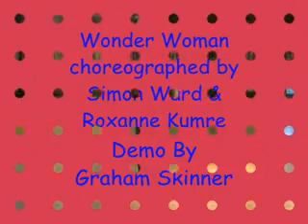Wonder Woman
Line dance demo by Graham Skinner